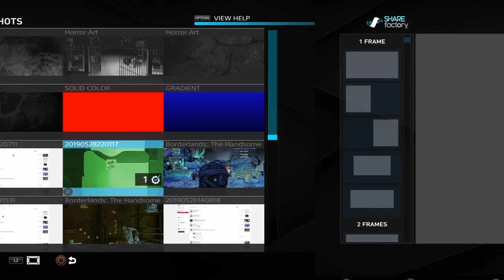What I did today